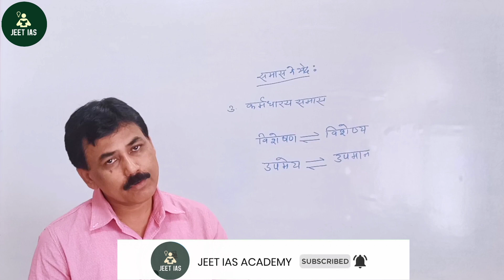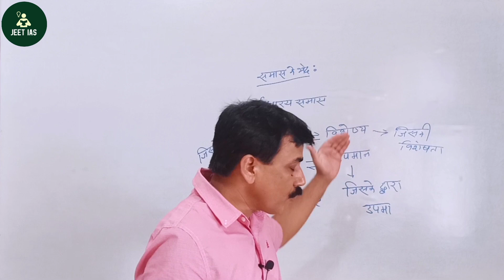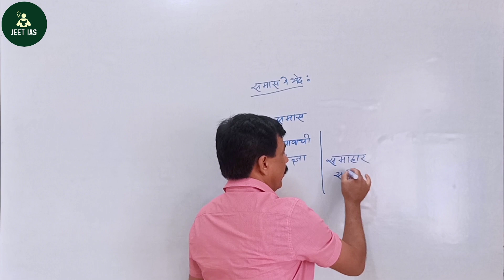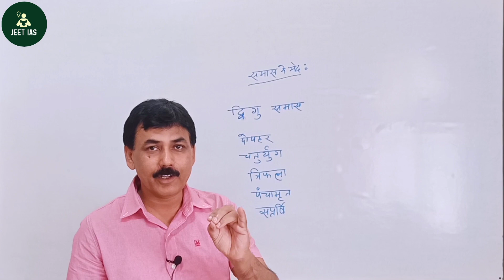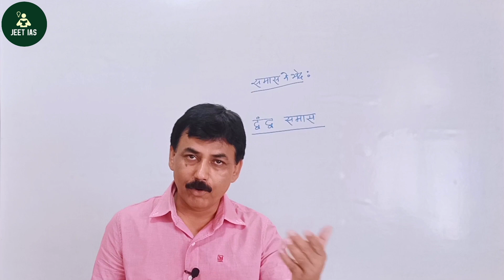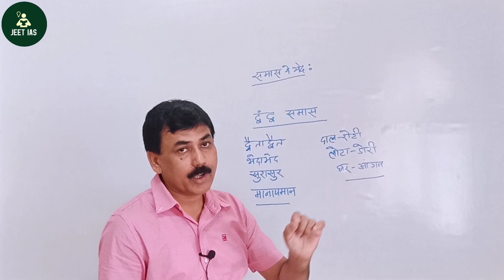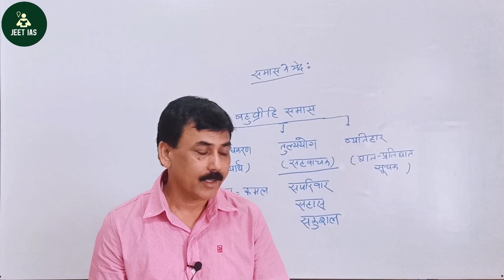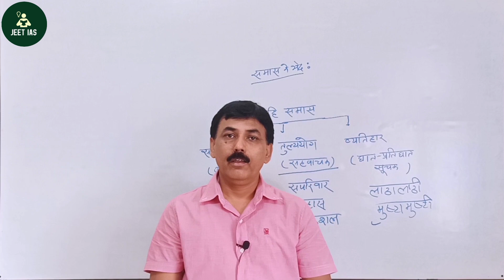कर्मधारय समास, द्विगु समास, द्वंद्व समास, बहुव्रीहि समास | समास के भेद | PGT, TGT, UGC NET,Group - C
सामन्य हिंदी/हिंदी व्याकरण का पूरा ज्ञान प्राप्त करें...
इस वीडियो में हमने आपके प्रतियोगी परीक्षाओं के लिए - समास के भेद (कर्मधारय समास, द्विगु समास , द्वंद्व समास , बहुव्रीहि समास) को पुनः समझाया है ।
इस वीडियो को पूरा देखे ताकि आप परीक्षा में समास मैं कोई गलती न करे ।

वीडियो के किसी विशेष  हिस्से को देखने के लिए यह क्लिक करे

00:00 समास के भेद
01:01 कर्मधारय समास
07:29 द्विगु समास
12:46 द्वंद्व समास
20:54 बहुव्रीहि समास

video covers ⤴️

Which comes in every competitive examinations
PGT , TGT ,ARO , RO, SI,  UGC NET & Other One day EXAMS के लिए उपयोगी

FOR study material and pdf